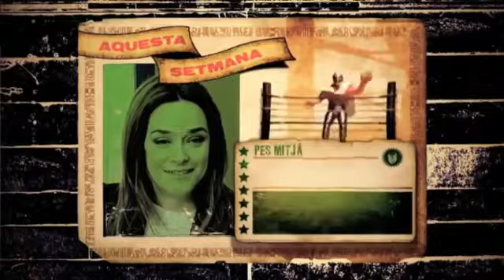Una Toñi Moreno que se rie de sí misma en APM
Fuente: TV3 - Alguna pregunta més